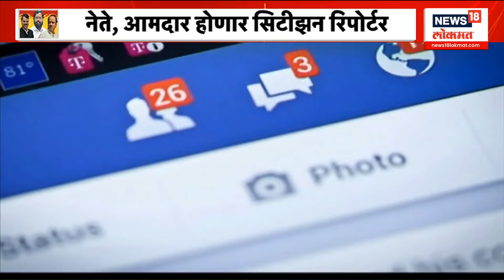Special Report | महायुतीकडून सोशल मीडिया ग्रुप तयार,बैठकीत मोठा निर्णय MVA Vs Mahayuti